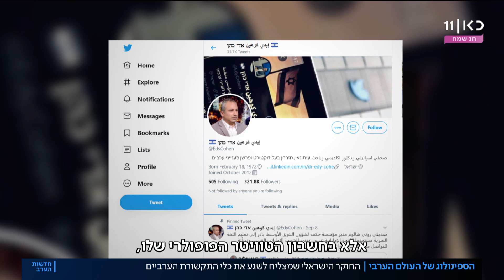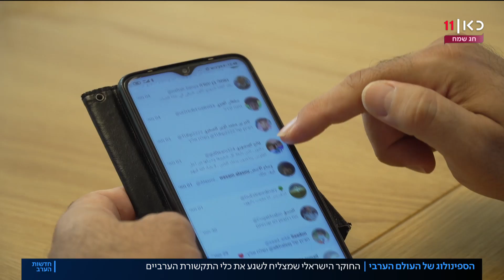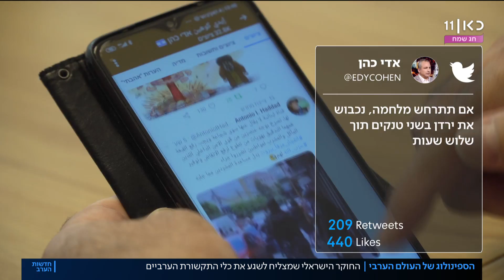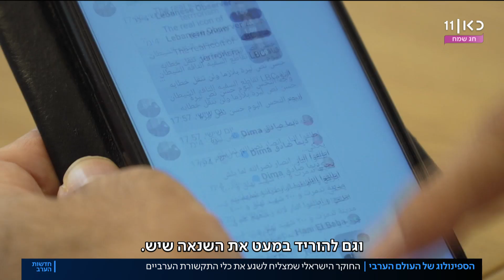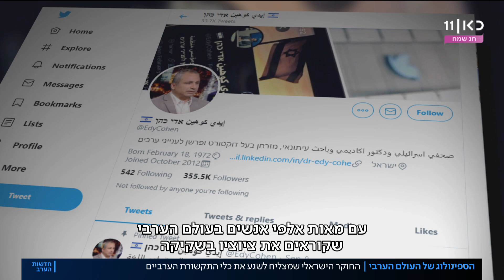"קובע את מצב הרוח בעולם הערבי": החוקר הישראלי שמשגע את מדינות ערב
כאן חדשות | לאדי כהן, מזרחן מתל אביב, יש יותר מ-300 אלף עוקבים בטוויטר, רבים מהם בכלל מהעולם הערבי, בהם גם נסיכים ובני אצולה, והוא כבר מזמן הפך לצינור מידע על ישראל. אלא שבישראל הרשמית לא כולם מסכימים עם העמדות שלו, ויש מי שטוען כי במקרה הטוב הוא מפיץ פייק ניוז ובמקרה הרע, גורם נזק למדינה. כתבתו של רועי קייס, תחקיר: גיא מעין, מתוך חדשות הערב 08.10.20